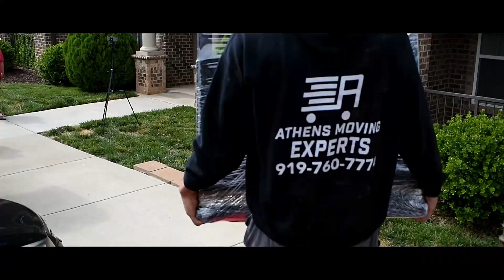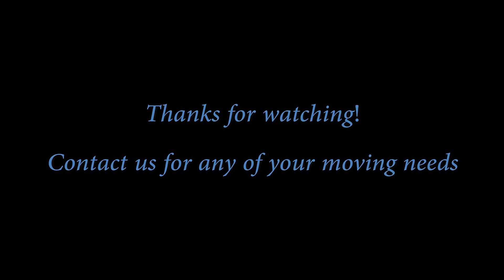Athens Moving Experts // Nazmi Albadawi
Athens Moving Experts moving pro soccer player Nazmi Albadawi. Check out how our movers prepare for the job, wrap furniture and unload into the new home.